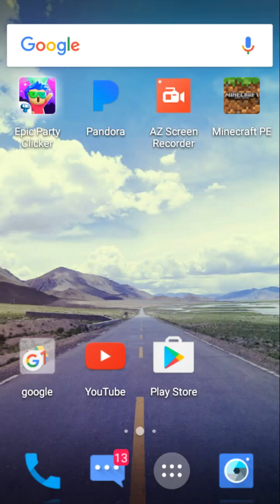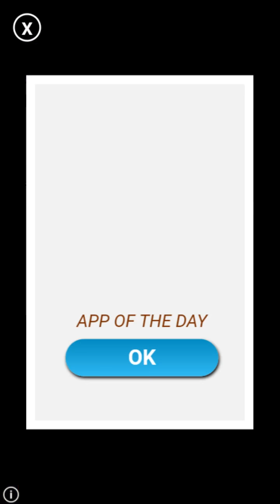Epic Party Clicker EP.2 Jumbo glow sticks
Part 2 Of this Lets Play